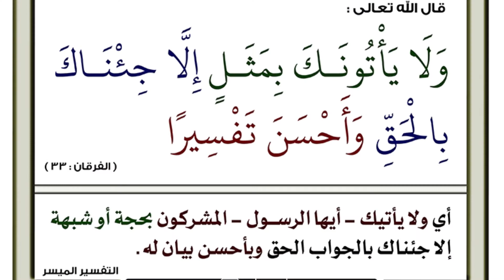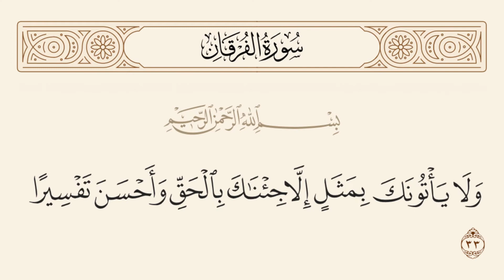نَوَادِرُ القرآن (5): {تفسير}.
قال تعالى: {وَلَا يَأْتُونَكَ بِمَثَلٍ إِلَّا جِئْنَاكَ بِالْحَقِّ وَأَحْسَنَ تَفْسِيرًا} [الفرقان 33].